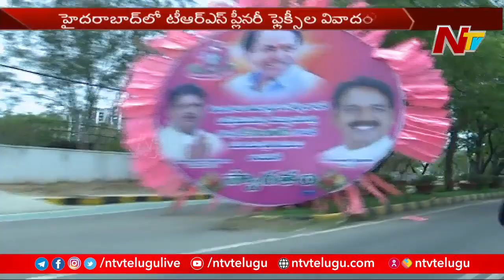BJP Leaders Complaints against TRS over Plenary Flexis | Ntv